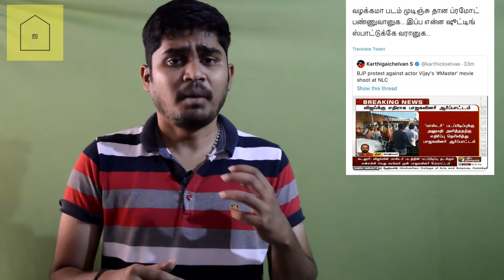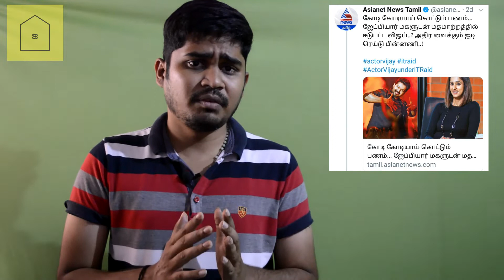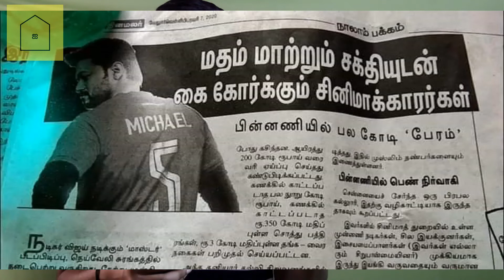மாஸ்டர் படப்பிடிப்பு தளத்தில் பாஜகவினர் போராட்டம்|NO MORE ASSET FOR CHRISTIANS IN INDIA| ITamizh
This video is about BJP protest against MASTER shooting.
Vijay's Master: BJP cadres protest at Neyveli to stop the film's shooting.